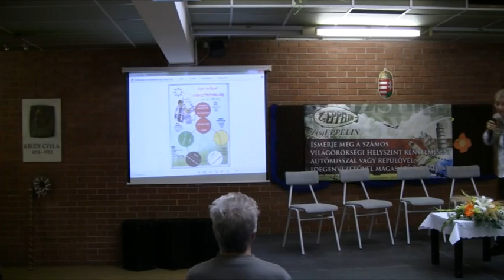Felelősségvállalás önmagunkért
Dr. Tápai Mária orvos előadása.